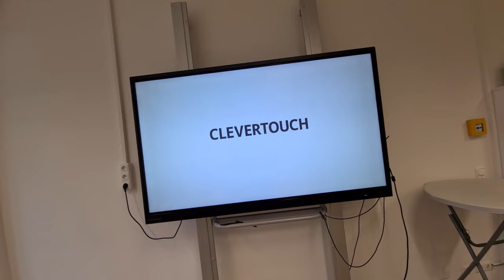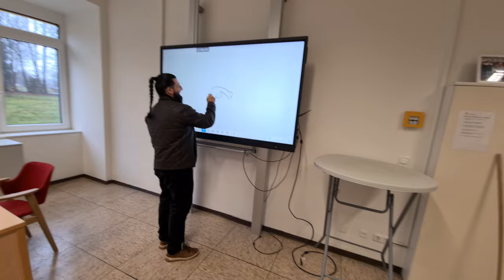Unsere ERSTE Afghanische HOCHZEIT von meinem Bro Omid von SafiPhone Köln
🎥 Mein Equippment:
*Mikrofon Rode NT USB